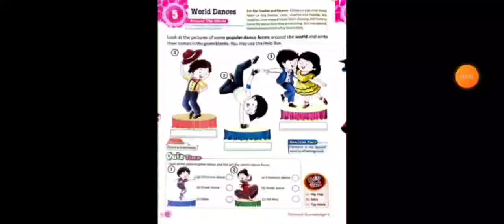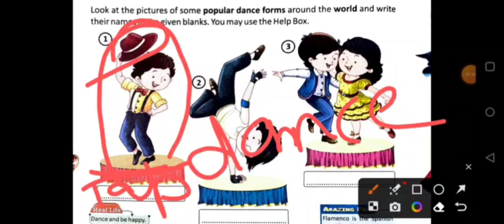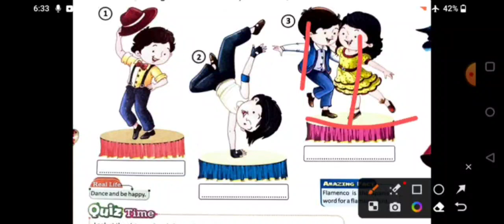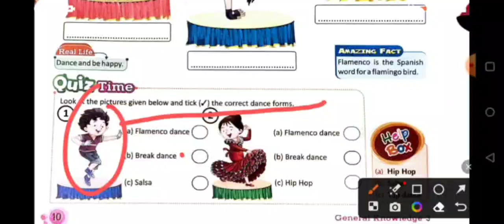Class - 3 | Ch - 5 | World Dances | You Must Know Book | By - Aarohi Mam